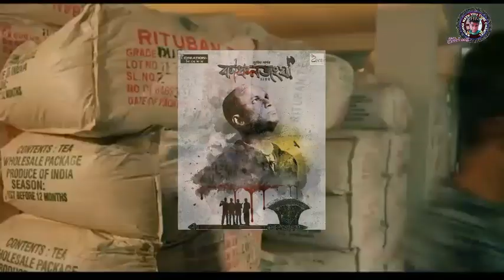Ratnakar 6th Day Box office collection |jatin bora movie ratnakar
Only Entertainment..

'ratnakar assamese movie song,
'Ratnakar pachisi,
'ratnakar all songs,
'ratnakar assamese movie
'ratnakar promotion,
'ratnakar movie trailer,
'ratnakar hits song,
'ratnakar mahakal shakti tura,
'jatin bora movie songs
'jatin bora movie 2019,
'jatin bora all movies,
'jatin bora old movies,
assamese movie jatin bora,
jatin bora new movies,
jatin bora new movie song,
jatin bora new movie trailer,
jatin bora first movie,

'Ratnakar 6th Day Box Office Collection, 'Ratnakar Movie Box Office Collection, 'Ratnakar Movie 6th Da

 Ratnakar Second Day Box Office Collection,

Ratnakar First Day Box Office Collection,
Ratnakar Third Day Box Office Collection,
Ratnakar Fourth Day Box Office Collection,
Ratnakar Fifth Day Box Office Collection,